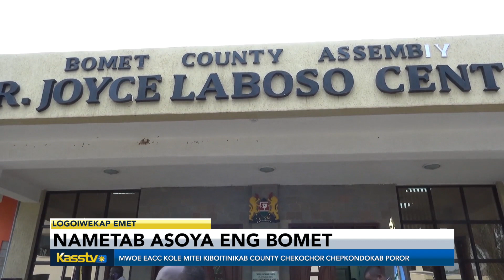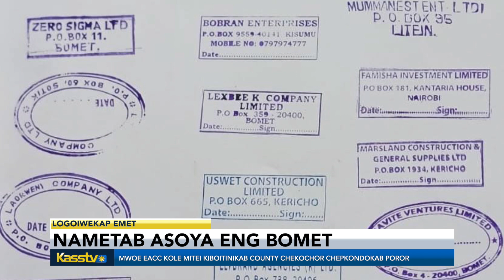CORRUPTION IN BOMET COUNTY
Eng motion nekoikoito MCA nebo Mogogosiek eng konoin Ernest Kipkemoi komoche serkalitab kounti nebo Bomet koisto eng boisiet kiboitinik chekokimwaitaen agobo nametab asoiya ko kamwa MCA inoton kole mokonyolu eng kobotichoton kotakomi eng boisiet.